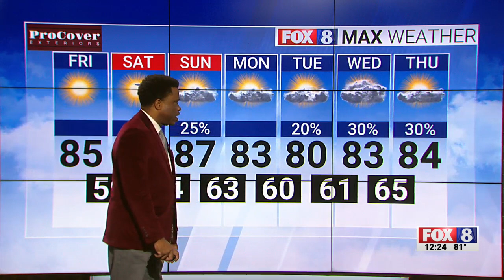Expect a sunny, less humid weekend ahead